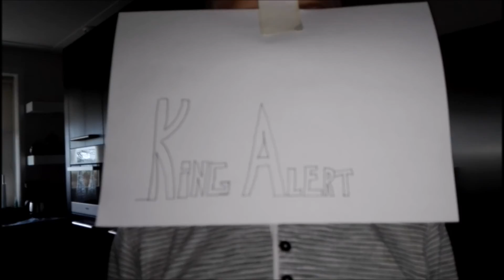Slender [SKETCH]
Like als je het leuk vind